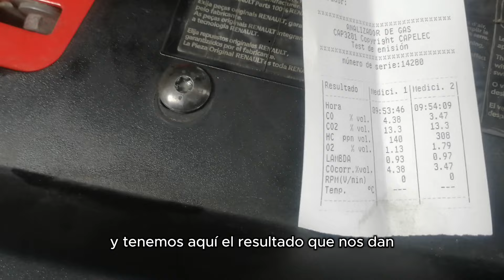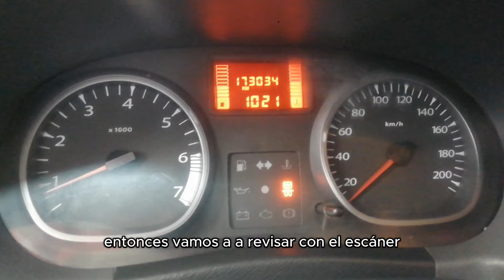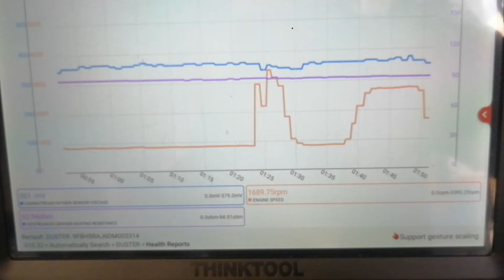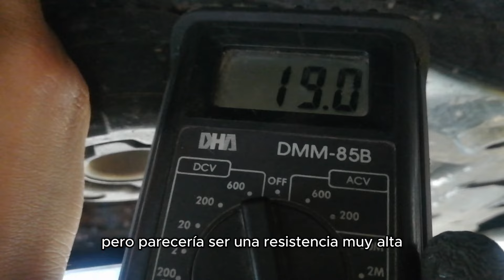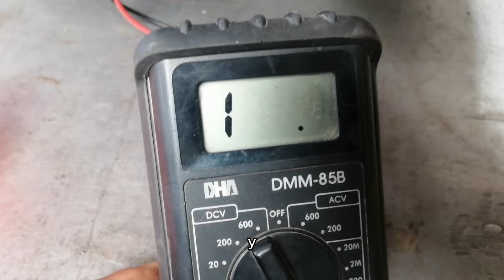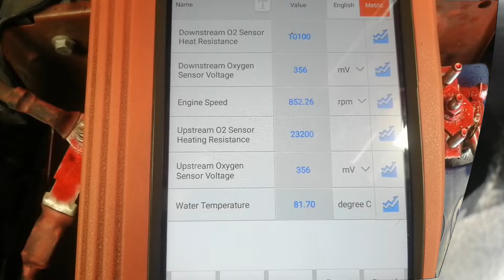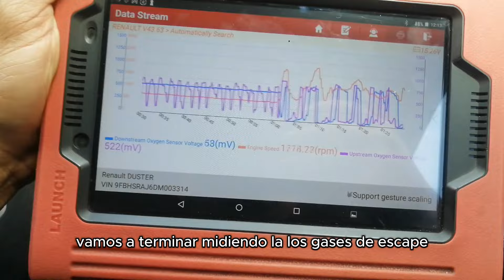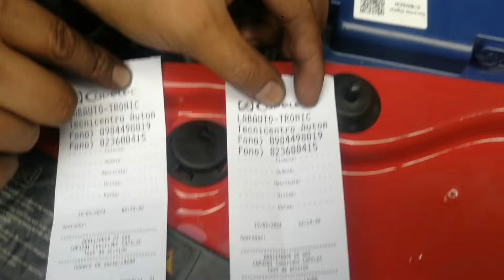POR CULPA DEL SENSOR OXIGENO EL CO (monóxido de Carbono) ESTA ALTO SU %-RENAULT DUSTER 2.0L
Renault Duster 2.0L como cada año debe aprobar la RTV (revisión técnica vehicular), durante una revisión y chequeo de emisiones, los valores del CO (monóxido de carbono) están por encima del umbral para su aprobación, revisamos sensor de oxigeno y no tenia actividad, cambiando el sensor los valores del CO ahora si están dentro de los parámetros para aprobar la RTV.